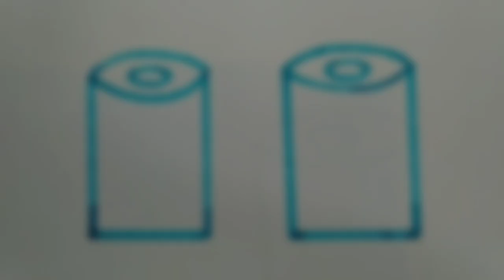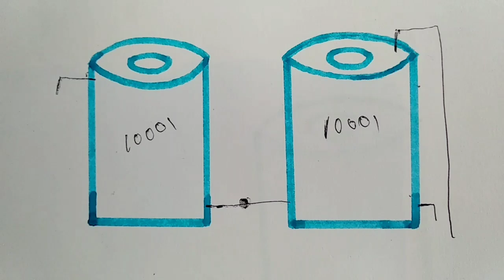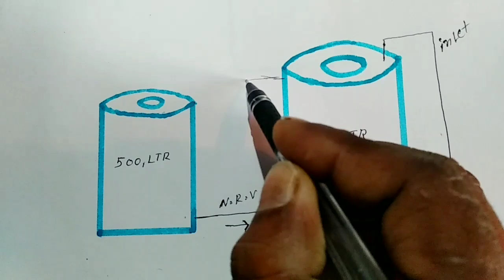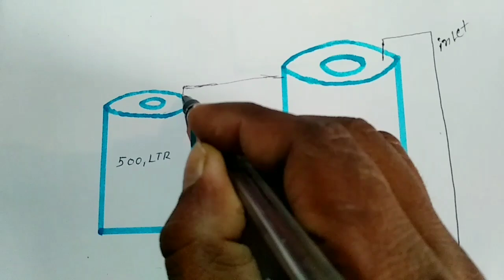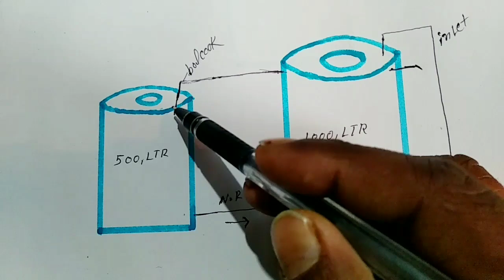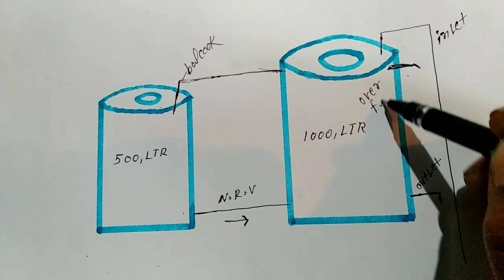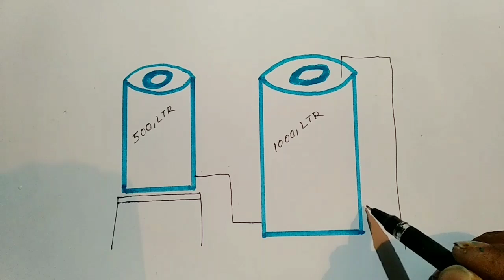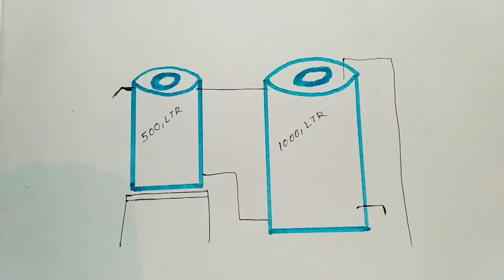small and large size water tank connection explained.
Namskar dosto aaj ki is video ma Chote aur bade water tank . connection kase hota hai iska bare ma batya hai...to is video ko pura jarur watch kare aur like . comments jarur kare

Doston Plumbing jankari ke liye site visit Kare